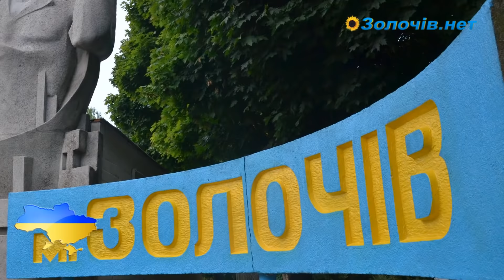Золочів став жовто-блакитним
20 серпня у місті Золочеві та на околицях патріоти розфарбовували різні об'єкти у жовто-блакитні кольори, в рамках підтримки акції ЄДИНА УКРАЇНА.
Знак "м.Золочів" при в'їзді у місто патріоти теж не обділили увагою. Жовто-блакитних барв Золочеву надавали свободівці.
Нагадаємо, що окрім цього у Золочеві молодь розмалювала у патріотичні кольори міст. А ще в травні було розфарбовано Золочівський район. УКРАЇНА ЄДИНА! СЛАВА УКРАЇНІ!